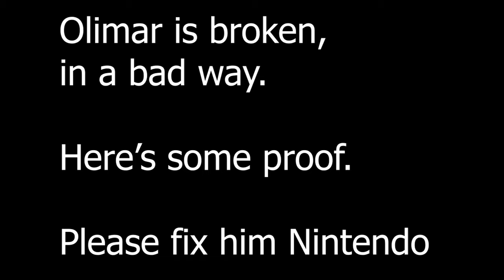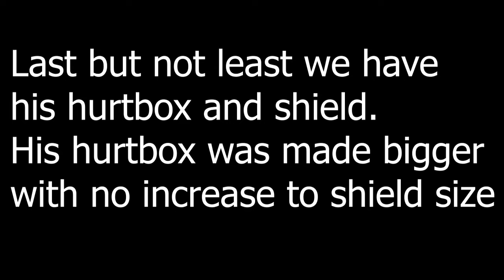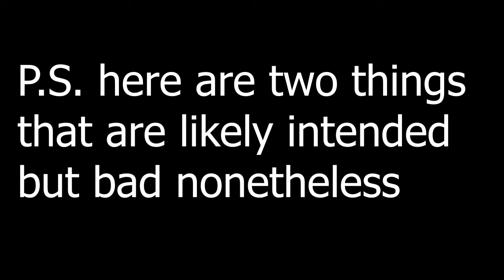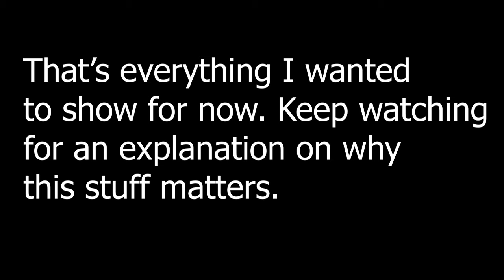Nintendo, please fix Olimar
Song is Miror B's Retro Groove - Pokemon Colosseum